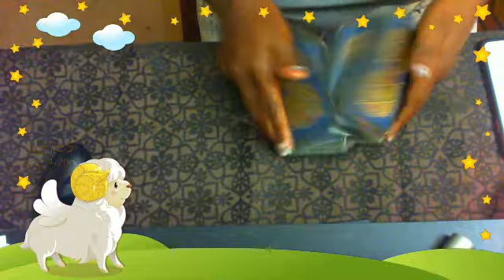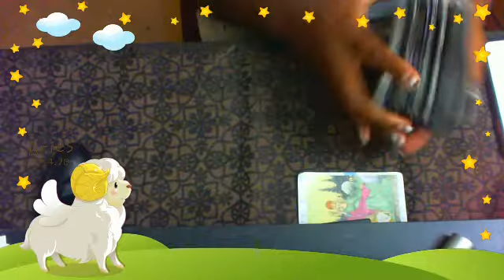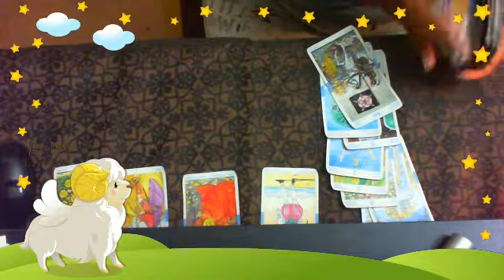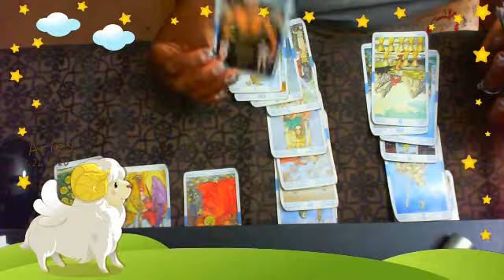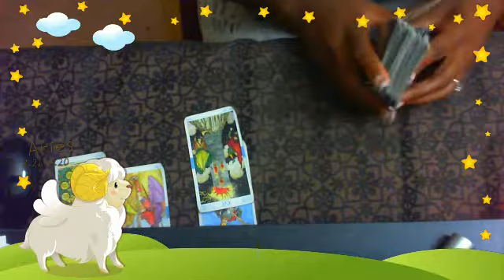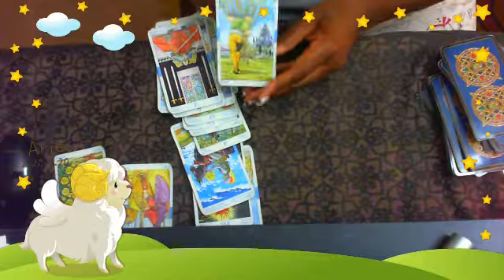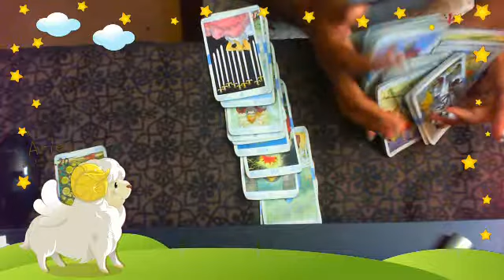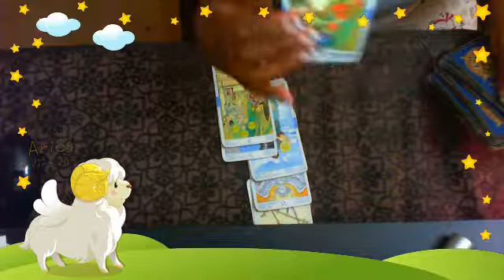ARIES WANTS A NEW BEGINNING ELSEWHERE!! SEPT 5 2019